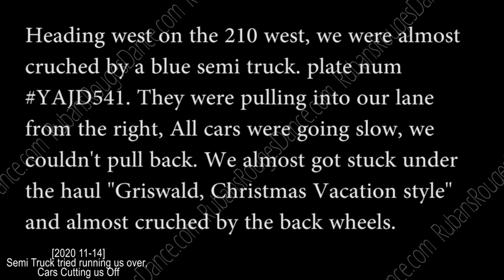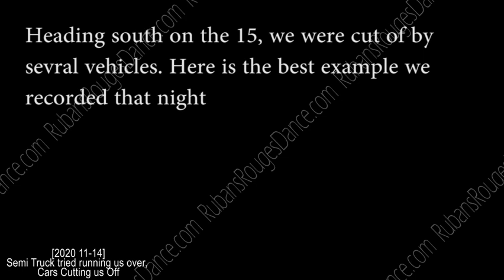Rubans Rouges Dance® presents DanceWarrior® Noelle Rose™ - Semi Truck tried running us over